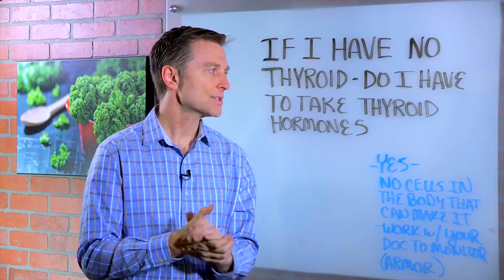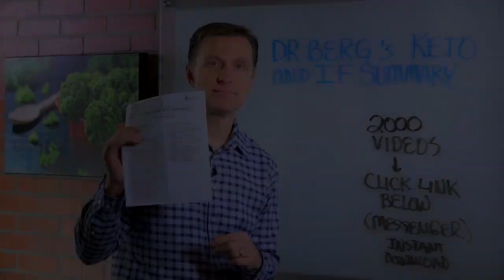If I Don't Have Thyroid, Do I Need To Thyroid Hormones (Synthroid) ? – Dr. Berg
For more info on health-related topics, go here:

Get Dr. Berg's Keto and IF Summary pdf:

Take Dr. Berg's Free Keto Mini-Course:

In this video, Dr. Berg talks about if you need thyroid hormones or if you have no thyroid gland.

The answer is yes, but try to find a natural thyroid hormone because it makes multiple hormones.

The T4 and T3 hormones are only made by the thyroid but converted by the liver so it's not just a matter of taking thyroid hormones, its a matter of them being effective, so if your liver or gallbladder are a problem, then you may have thyroid hormones, but they are not becoming activated.